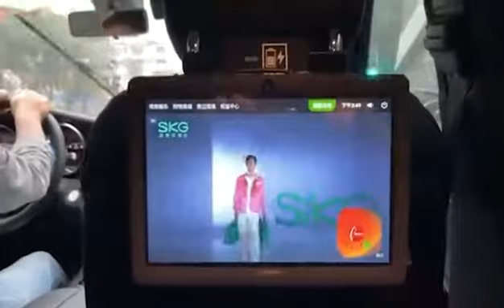201127 王一博 WangYibo | SKG可穿戴按摩仪: 一博“超放松”视频将在上海大街小巷的出租车里精彩上演，有了一博的陪伴，枯燥的行程是不是也变得更放松了呢~😄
SKG可穿戴按摩仪
11月27日 11:04
来啦来啦！在上海的幸运鹅们有机会偶遇“一博”啦~
即日起-12月6日，一博“超放松”视频将在上海大街小巷的出租车里精彩上演，欢迎打卡哟。
有了一博的陪伴，枯燥的行程是不是也变得更放松了呢~
周末出行，看看你能不能偶遇这份小惊喜吧~

The lucky ones in Shanghai will have a chance to meet "Yibo"~
From now on to December 6, the "Super Relaxing" video of Yibo will be staged in taxis on the streets of Shanghai. Welcome to check-in!

With Yibo's company, hasn't the boring schedule become more relaxed~
Take a trip on the weekend and see if you can come across this little surprise~